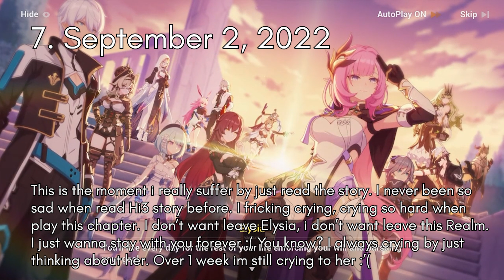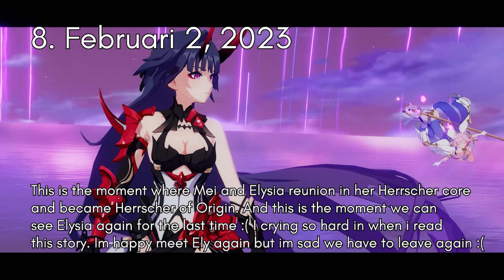Happy 1 Anniversary Elysia ！！！🥳🎉 I always love you ❤️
This video is just my journey with her (some nostalgic video), don't watch if this gonna waste your time

[SEA Armada]
❖  Armadas:
◈  空の記憶 『Sky of memories』ID: 1024053「Tier V」
◈  おいしい  『Oishii』ID: 1000025「Tier V」
◈ 月の記憶 『Moon's memories』 ID: 1034778「Tier V」

About Us
◆  Chill armada that offers guidance thru out
◆  We encourage helping each other out when needed
◆  Easygoing community so dont need to worried about high requirements with fame and funds.
◆  If you feel like going hardcore, we have players that focus on maintaining RL abyss and 0.2%~2% memorial
◆  Joining armada discord is advised
✤ Active and friendly players around to chat and do coops.

Time Stamp:
00:00 Intro
00:05 1.
00:21 2.
00:44 3.
01:06 4.
01:22 5.
01:38 6.
02:36 7.
03:41 8.
05:09 9.
05:29 10.
06:16 End

CP: xintsu#6749 | 16717436 (retired)